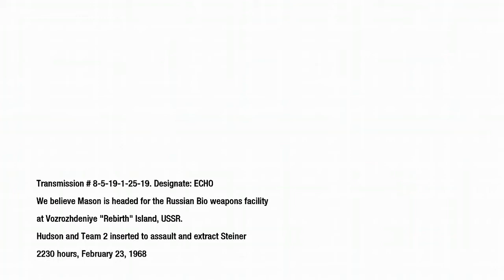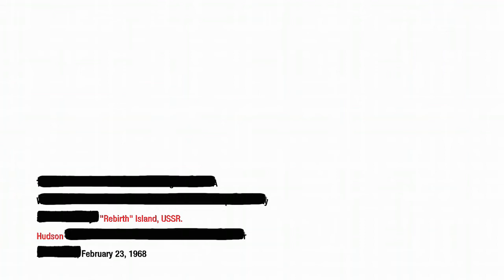bo1 rebirth island part 1